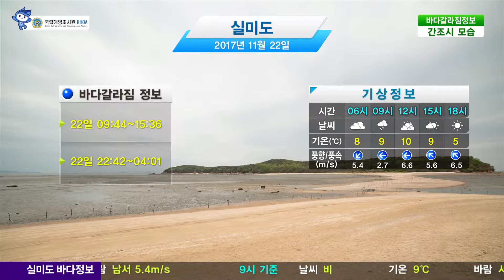[실미도 바다갈라짐 정보] 11월 22일 / 해양예보 On바다